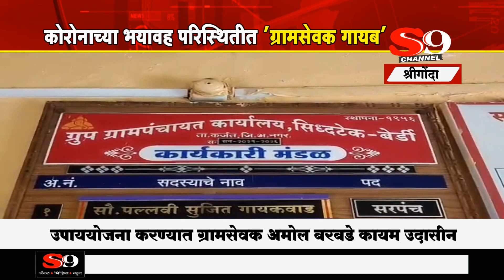श्रीगोंदा - कोरोनाच्या भयावह स्थितीत 'ग्रामसेवक झाले गायब'..!!